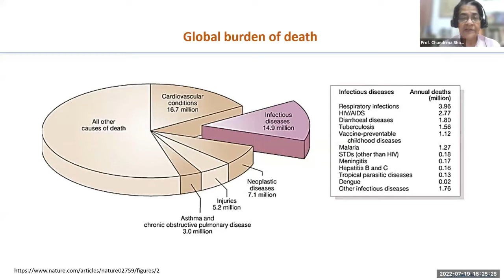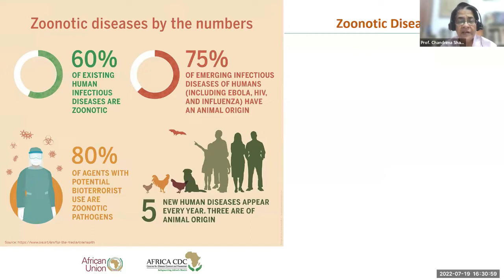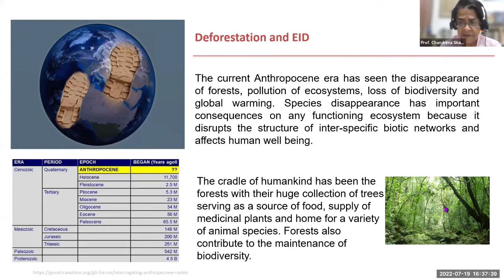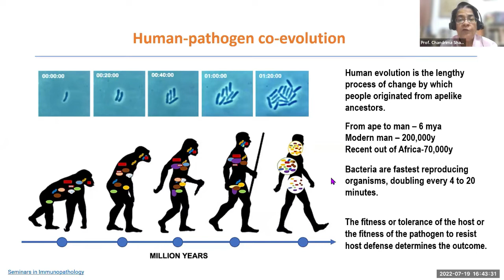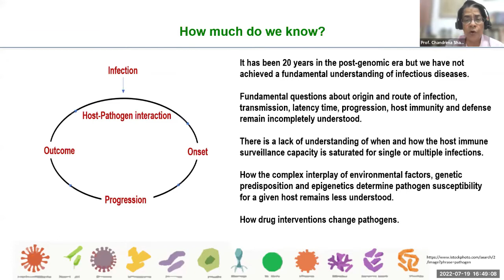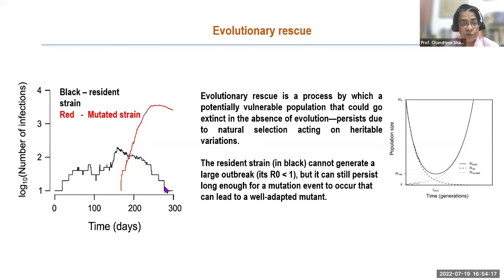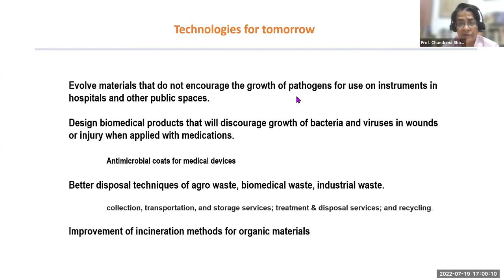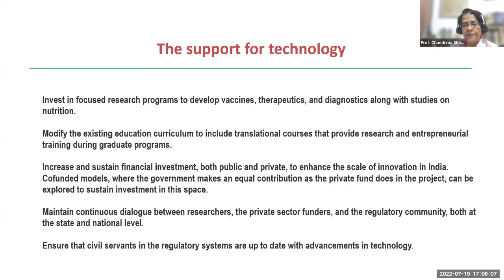Dr Bansi Dhar Science Webinar 5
Dr. Bansi Dhar Science, Technology and Innovation Lecture Series : The 5th Webinar organized by Shriram Institute for Industrial Research (SRI) was delivered by Dr. Chandrima Shaha, Biologist, President of the Indian National Science Academy and J C Bose Chair Distinguished Professor of the National Academy of Sciences at the Indian Institute of Chemical Biology at Kolkata on “Emerging Infectious Diseases: The Risk and Challenges”